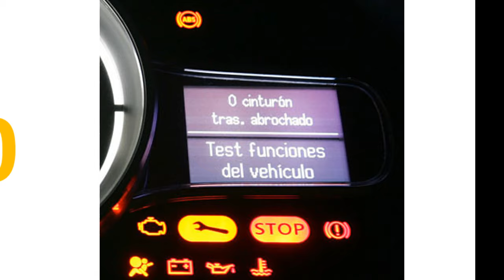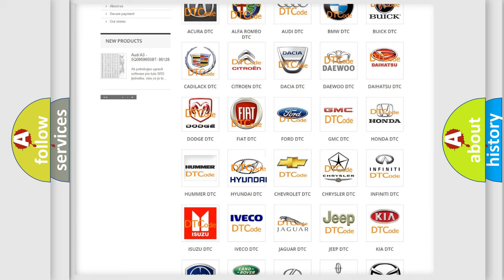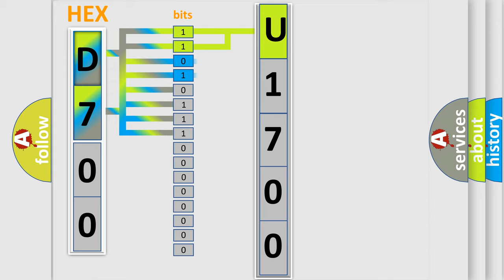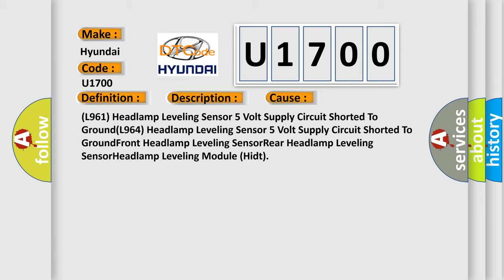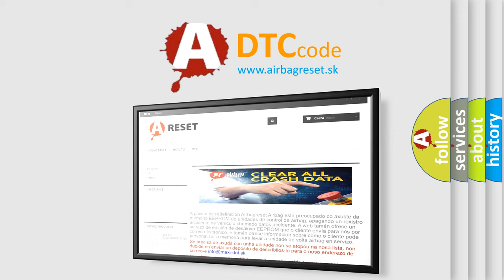DTC Hyundai U1700 Short Explanation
Contents:
0:21 Basic DTC analysis according to OBD2 protocol standard.
1:48 Insight into programming
2:58 A diagnostically understandable description of the Diagnostic Trouble Code
3:05 Basic error definition

Make:
Hyundai
Code:
U1700
Definition:
Headlamp Leveling Sensor Supply Circuit Low
Description:
With the Headlamps on. The HIDT module detects a low condtion on the output circuit
Cause:
(L961) Headlamp Leveling Sensor 5 Volt Supply Circuit Shorted To Ground(L964) Headlamp Leveling Sensor 5 Volt Supply Circuit Shorted To GroundFront Headlamp Leveling SensorRear Headlamp Leveling SensorHeadlamp Leveling Module (Hidt)